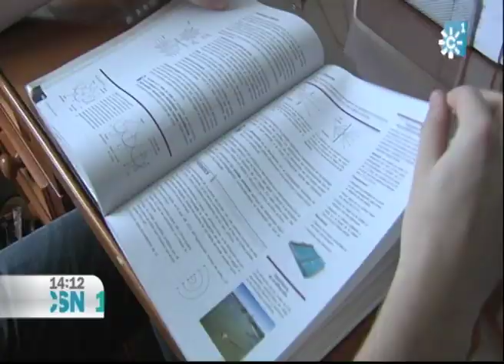LA MEJOR NOTA DE SELECTIVIDAD EN JAÉN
Se llama Jose Antonio Moral Parras, tiene 18 años y es de Torredelcampo. Hoy es para él un día especial porque ha conseguido la mejor nota de la provincia en selectividad, un 13'8. Nosotros hoy hemos estado con él para conocerlo un poco mejor.